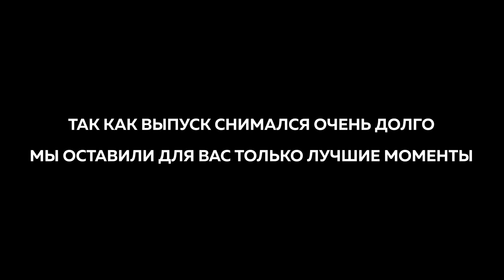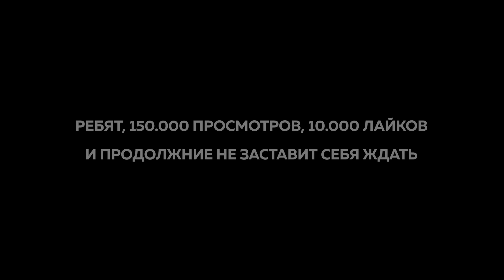КТО ПОСЛЕДНИЙ ЗАСМЕЕТСЯ ИЗ 2DROTS ПОЛУЧАЕТ 30.000Р